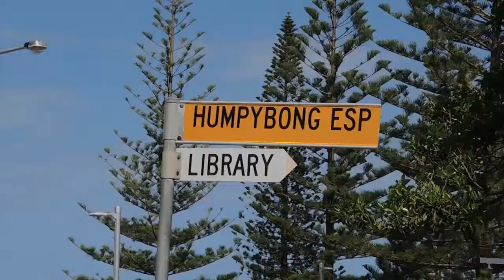September/October Vlog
What I got up to during September and early October! Hanging out with friends, watching music and eating frozen yoghurt.

Thanks to my girl Kate Woodhouse for letting me use her music!